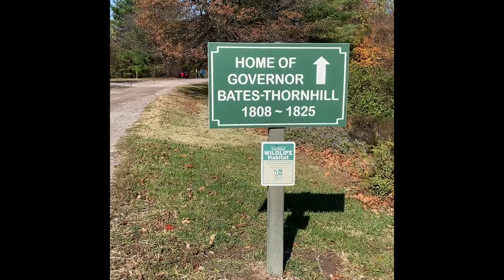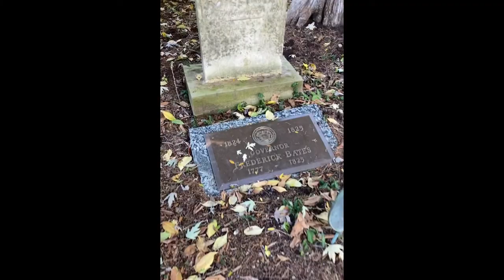Best kept secret of Saint Louis |Thornhill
Tour the Thornhill Estate with me! Home of the second Governor of Missouri.